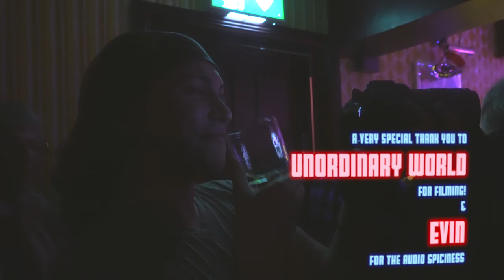IRISH Pub LOVES Blue Christmas ~ Cuan Durkin LIVE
@unOrdinaryWorld for recording! Please support him on his adventures.
@themenightsofficial & @kieranquinnmusic8577 for having me on to sing!
And of course @evinevinevinevinevin for the audio magic ❤️